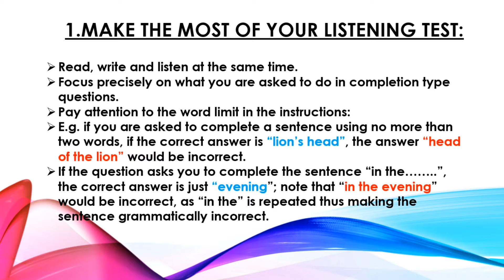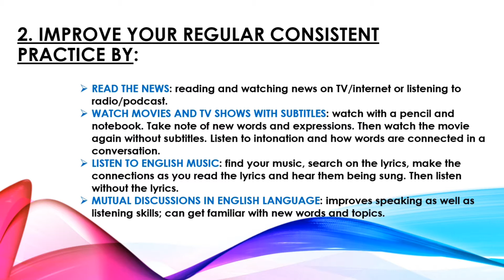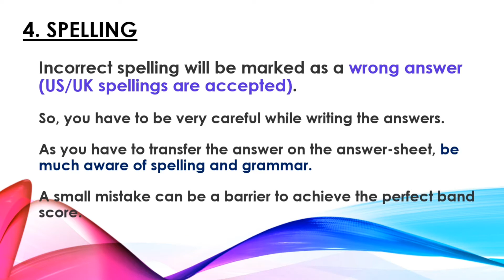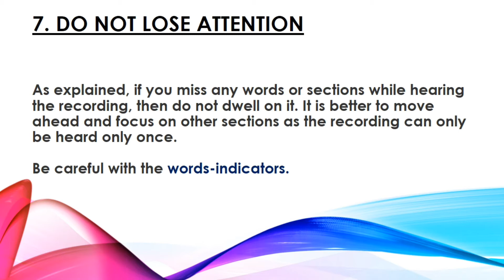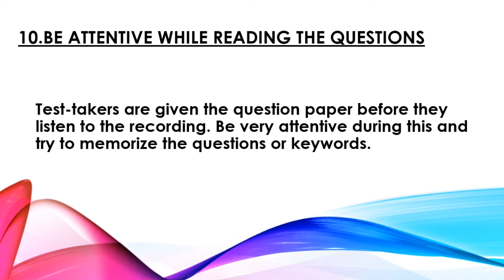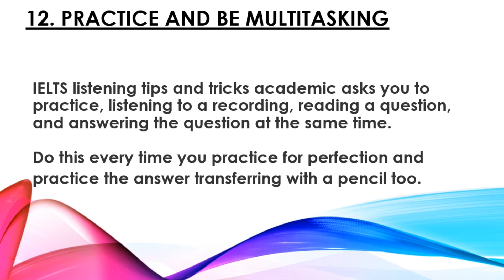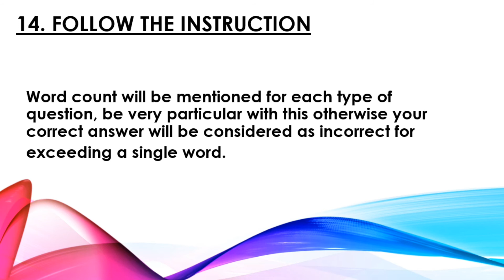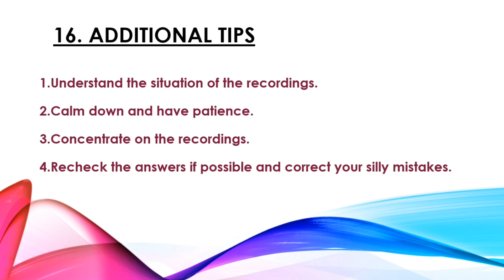IELTS LISTENING TIPS & TRICKS